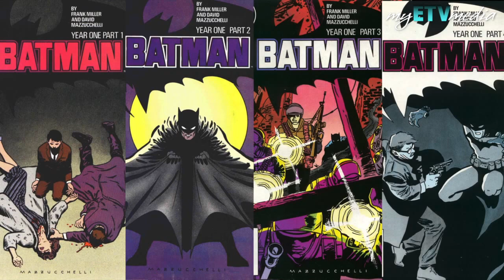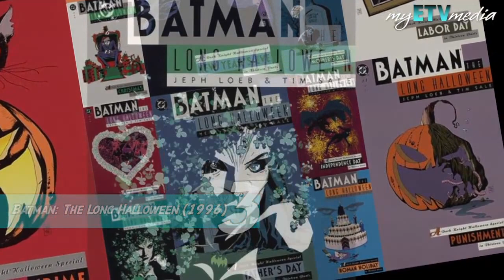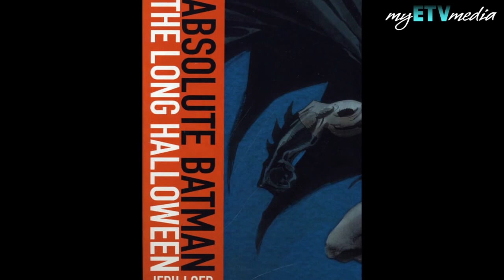Top 3 Batman Comic Books: The Greatest Comic Books of All Time Ep.7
Batman is a pillar of the Anglo/American comic book world and since this is the year of Batman (The Dark Knight Rises) with Christopher Nolan completing the much anticipated 3rd film of the trilogy, we have chosen to review the Best 3 Batman Comic books ever published.